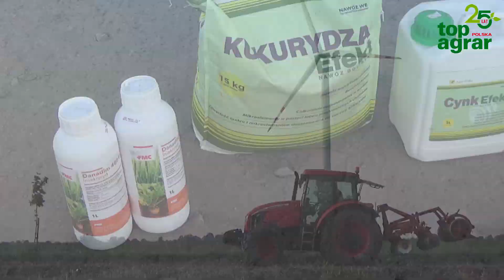Film konkursowy Top Agrar Polska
Muzyka:
NEFFEX - Rumors